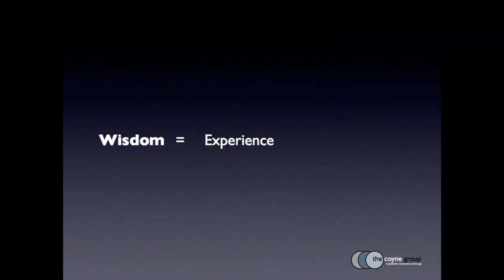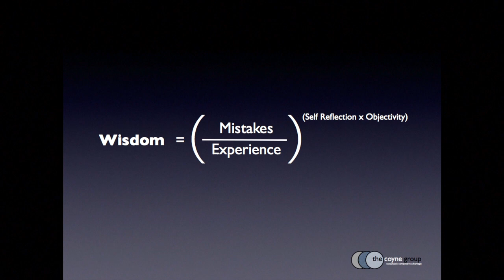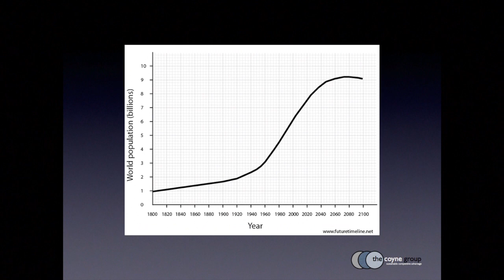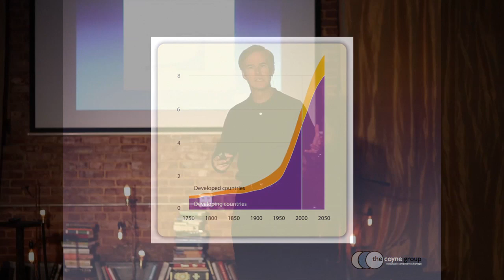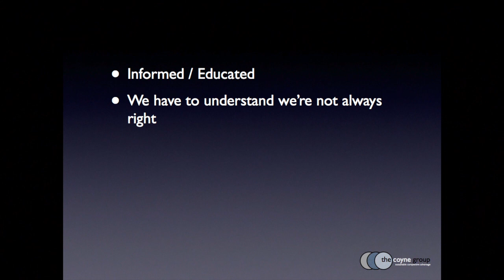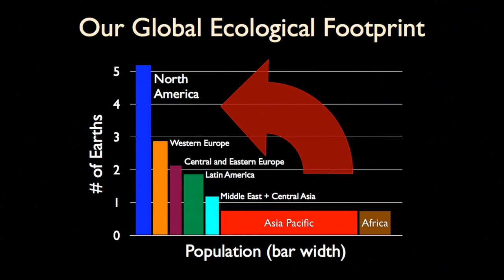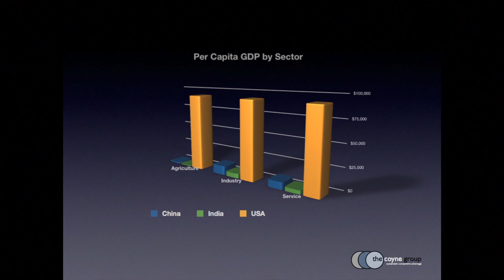Purple Dots: Colin Coyne at TEDxBirmingham 2011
Colin is nationally recognized for his work in sustainability, emphasizing corporate strategic opportunities and a for-profit model to enhance the enterprise and community. His "Sustainable Strategy" course at the Kellogg School of Management in Chicago is at the forefront of new strategic thought in the 21st century business world -- a world in which margins are pressed due to the free flow of information, climate change is shaping global policy and trade, and the battle over scarce resources will be one of management's greatest challenges.

Colin also serves as an adjunct professor at Samford University where he teaches "The Economics of Sustainability" to masters and PhD students in the School of Biology and Environmental Sciences; is an adjunct professor teaching "Sustainable Enterprise" at the Lipscomb University Institute for Sustainable Practice in Nashville to graduate and executive students; and, is a faculty member at Auburn University's Economic & Community Development Institute.

TEDxBirmingham 2011 - "Waking the Giant" - was held on October 8, 2011 at historic Woodrow Hall in Birmingham, Alabama. 10 speakers plus several artistic performers spread their ideas with cross-disciplinary mix of attendees from the Magic City, ranging from civic and business leaders to professionals, educators, technologists, and artists. TEDxBirmingham -- like all TEDx events -- is an independent, volunteer effort. It is not organized for political reasons, monetary reward, or personal gain. Everyone associated with TEDxBirmingham does so because they believe in the power of ideas to change the world.